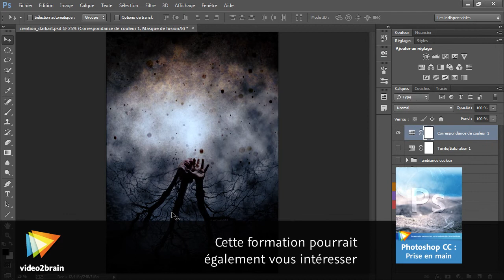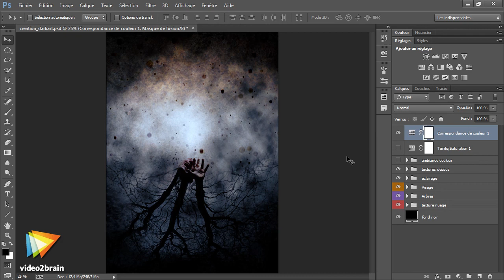Atelier créatif avec Photoshop : Le Dark Art : trailer | video2brain.com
Passez du côté obscur de la force de Photoshop

Découvrez le Dark Art avec Photoshop ! Créez des photos artistiques inquiétantes dans ce nouveau style, parcourez les méthodes de masquage, de trucage et de colorisation qui vous permettront de vous exprimer très facilement dans cet art. Votre formateur Franck Petiteau vous dévoile les secrets de ce pur produit du vingtième siècle !